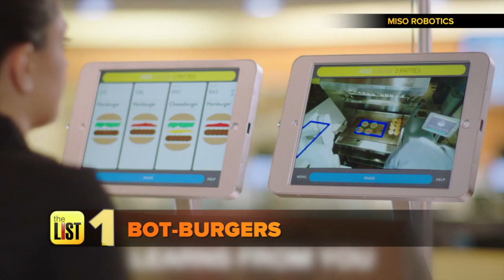The Best U.S. Cities to Celebrate 4th of July + More News Stories Trending Now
Robots hired to cook at fast food restaurants, Seattle's straw ban and the best cities to celebrate 4th of July -- here's our daily list of the news stories that are Trending Now.